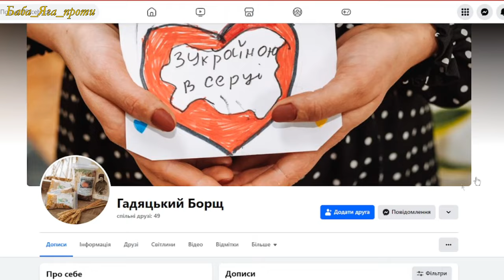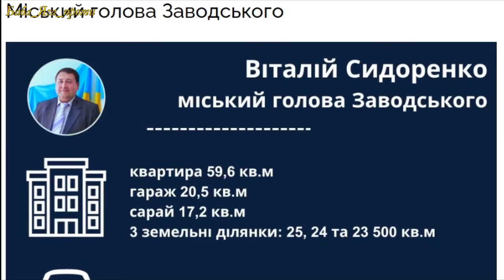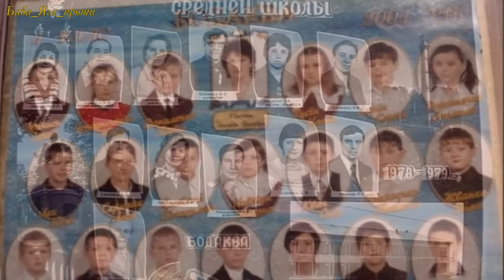БОДАКВА ГАДЯЧ ВОЛОНТЕР ЗОЗУЛЯ ТА ШКОЛА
Дивись як мешканці села допомагають ЗСУ, а чиновники отримують премії.